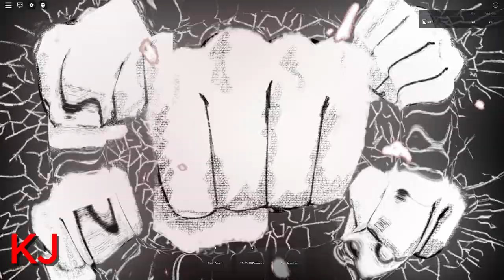Playing New KJ Game! | Character Showcase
Name: unlimited flex works

Name: 20th Dropkick